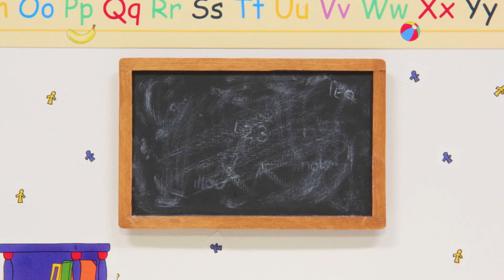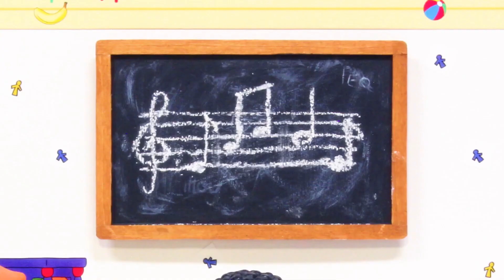Caillou fa il Bagno | Caillou Italiano - WildBrain